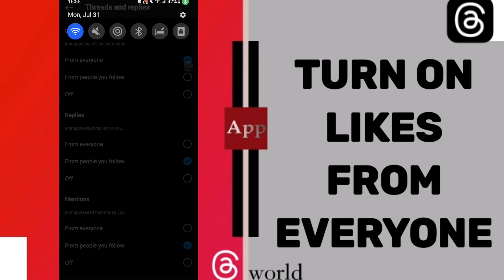How To Turn On Likes From Everyone On Threads App